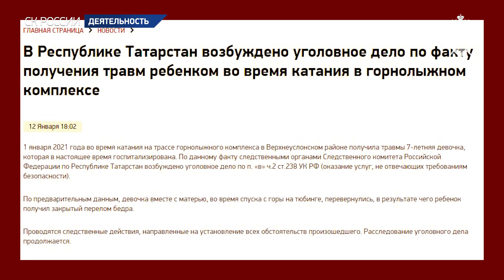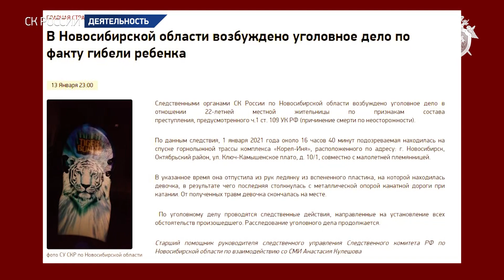СК России предупреждает об опасностях при организации активного зимнего отдыха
Следственным комитетом Российской Федерации обобщены и проанализированы отдельные случаи травмирования и гибели людей при самостоятельной организации активного зимнего отдыха. Речь идет о таких зимних забавах, как катание на тюбингах и «ватрушках», а также спусках с лыжных склонов.
Как показывает практика, простые, казалось бы, на первый взгляд увлечения без должной осмотрительности могут обернуться серьезными травмами, в том числе смертельными. Только за неполный январь текущего года отмечено порядка 19 случаев подобных происшествий, по фактам которых следователями СК России в разных регионах страны организовывались доследственные проверки и возбуждались уголовные дела.
Так, в Новосибирской области расследуется уголовное дело о причинении смерти по неосторожности малолетнему ребенку (ст. 109 УК РФ). 1 января, находясь на спуске горнолыжной трассы, 22-летняя женщина отпустила из рук ледянку, на которой находилась девочка, в результате чего последняя столкнулась с металлической опорой канатной дороги при катании. От полученных травм ребенок скончался. При этом следователи установили, что база, на которую самовольно прошли люди, не работала в связи с погодными условиями, и имелись соответствующие запрещающие знаки.
Следственными органами Следственного комитета России по Республике Татарстан в рамках уголовного дела об оказании услуг, не отвечающих требованиям безопасности (ст. 238 УК РФ), устанавливаются обстоятельства травмирования 7-летней девочки при катании на трассе горнолыжного комплекса 1 января 2021 года. По данным следствия, девочка вместе с матерью во время спуска с горы на тюбинге перевернулись, в результате чего малолетняя получила закрытый перелом бедра и была госпитализирована. Кроме того, следователи этого же региона расследуют уголовное дело (ч. 1 ст. 109 УК РФ) о гибели 3 января  3-летней девочки, которая 31 декабря 2020 года попала в больницу после удара о дерево при спуске на тюбинге со склона горы в лесу.
Столичными следователями расследуется уголовное дело о причинении смерти по неосторожности. 15 января 2021 года при катании на тюбинге с горки в северо-западном округе города Москвы малолетний мальчик ударился головой и потерял сознание. Ребенок от полученной травмы скончался. Место не было оборудовано для катания.
Следственными органами СК России по Ярославской области расследуется уголовное дело по ст. 238 УК РФ (оказание услуг, не отвечающих требованиям безопасности): 4 января 4-летний мальчик получил травмы головы и был доставлен в реанимацию после очередного спуска на тюбинге, столкнувшись с другими отдыхающими. По аналогичной статье (ч. 2 ст. 238 УК РФ) расследуется уголовное дело и в Чите, где 1 января на спортивном комплексе «Гора Светлая» женщина в нарушение запретов каталась на «ватрушке» на горнолыжной трассе. Вылетев за пределы трассы, она получила смертельную травму, ударившись о стоящий трактор.
В Саранске Республики Мордовия 2 января при спуске на «ватрушке» с необорудованной горки 35-летняя местная жительница получила травмы, в результате которых скончалась в больнице. Следователями проводится доследственная проверка. В Туле мужчина скончался от травм, полученных 3 января в результате удара о дерево при катании на тюбинге в необорудованном месте. В Кемеровской области в период с 5 по 7 января произошли три таких случая, и пострадали четверо детей, которые получили серьезные травмы. В каждом случае катание на «плюшках» происходило на необорудованных склонах. Все эти случаи исследуют следователи регионального СК России.
А в Амурской области следователи проверяют обстоятельства травмирования ребенка при катании 10 января на тюбинге, буксируемом автомобилем. Тюбинг был прикреплен  к автомобилю, когда другая машина при движении бортом сбила «ватрушку».
Случаи травмирования при спуске со склонов, в том числе не предназначенных для катания, отмечались в Ленинградской, Амурской, Тамбовской и Челябинской областях, а также в Республике Карелия.
Кроме того, в Кабардино-Балкарской Республике 16 января на склоне горы Чегет спасателями было обнаружено тело жителя Московской области 1970 года рождения. По предварительным данным, мужчина катался вне обозначенных трасс и погиб, спровоцировав сход лавины. Эти обстоятельства проверяются в рамках доследственной проверки.

С учетом анализа имеющейся практики расследования уголовных дел о трагических происшествиях призываем граждан внимательнее относиться к выбору мест для зимних развлечений. Во время отдыха необходимо следить за своими детьми и не игнорировать запрещающие знаки. Организаторам досуга, в свою очередь, необходимо всесторонне обеспечивать безопасность посетителей, следить за процессом и качеством оказываемых услуг и быть готовыми оказать первую медицинскую помощь. Соблюдение правил и элементарная осторожность могут спасти жизнь.